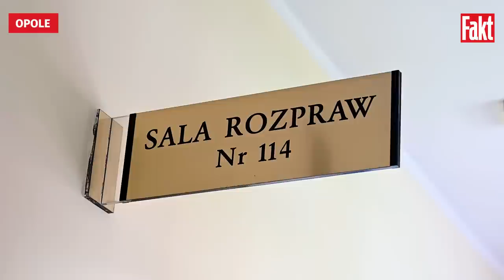"Mój wnuk ratował życie bezdomnemu, a za 10 minut SAM STRACIŁ ŻYCIE. Maciuś, nie!! | FAKT.PL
Zapadł wyrok w sprawie śmierci Maćka Budulskiego. Rodzina zrozpaczona: to hańba, a nie wyrok! Dobrodziejstwo dla sprawców.

Niebawem miną cztery lata od śmierci Maćka Budulskiego z Nysy. Jego życie tragiczne zakończyło się w szpitalu po tym, jak padł ofiarą pijanych mężczyzn szukających winnego sytuacji, do której w rzeczywistości nie doszło. Rodzina chłopaka wciąż rozpacza po jego śmierci. Ich ból, jak mówią, potęguje dodatkowo wyrok, który zapadł wobec sprawców na sali Sądu Okręgowego w Opolu.